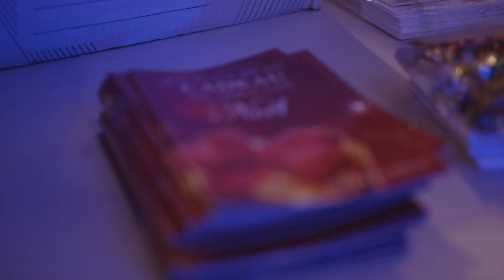Christmas/Noël Outreaches 2022